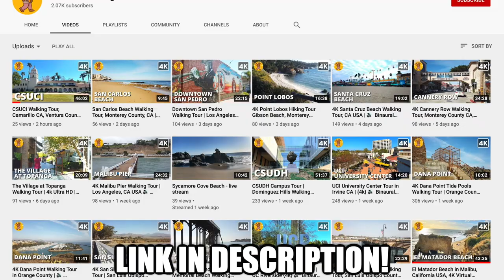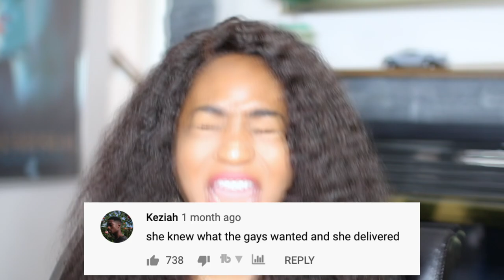First Time Watching Madonna - Vogue | It Called Me Uncoordinated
Today we are looking at Madonna Vogue Official Music Video. How I've never seen this music video until now, I'll never know but we have finally made it to the party and I can now say I've FINALLY seen Madonna - Vogue and ooohhhhh girl. it lived up and surpassed my expectations. Buy hey Madonna is known as the Queen of Pop for a reason.